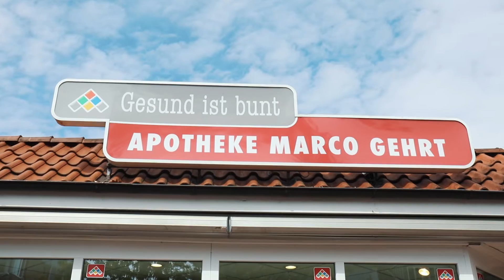Apotheke Marco Gehrt